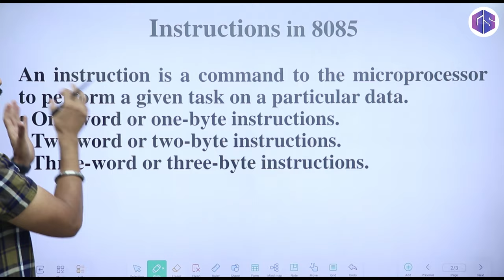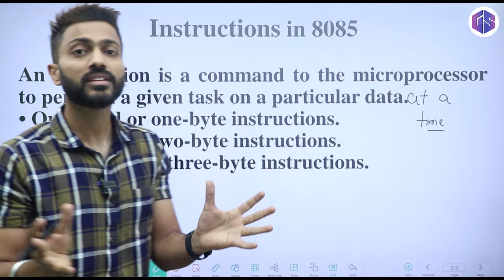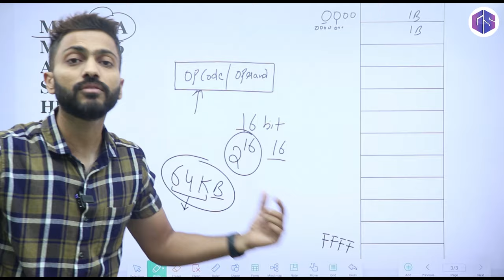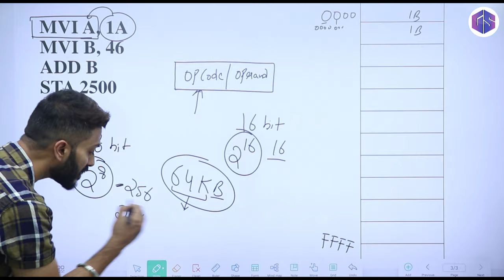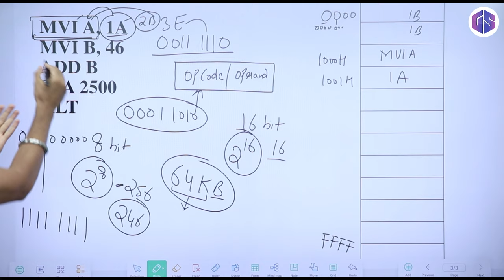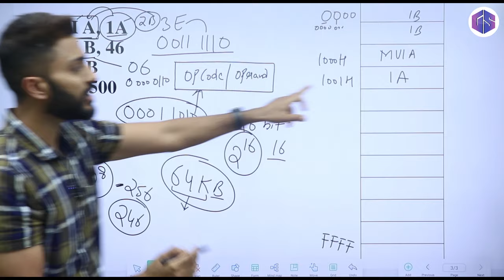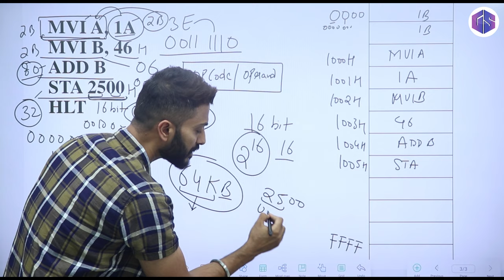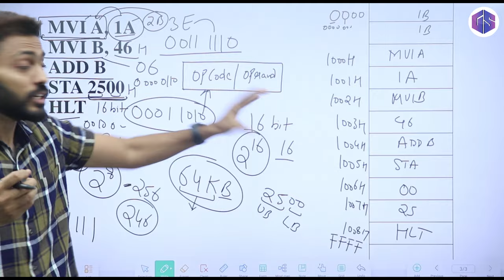Lec-8: Instruction in 8085 | 1B, 2B & 3B Instructions | Opcode & Operand | Microprocessor